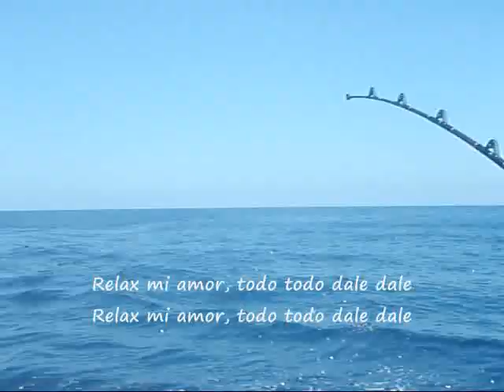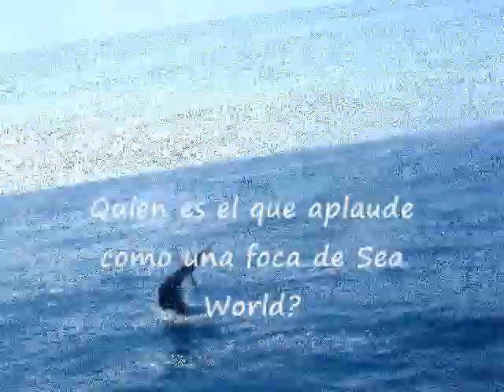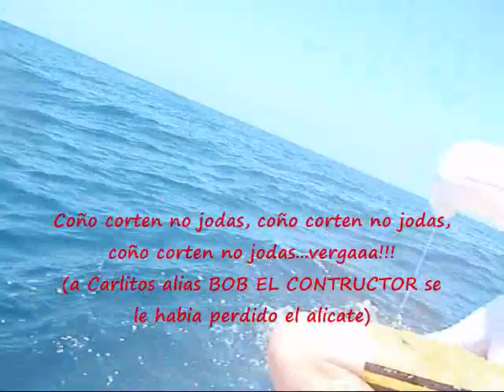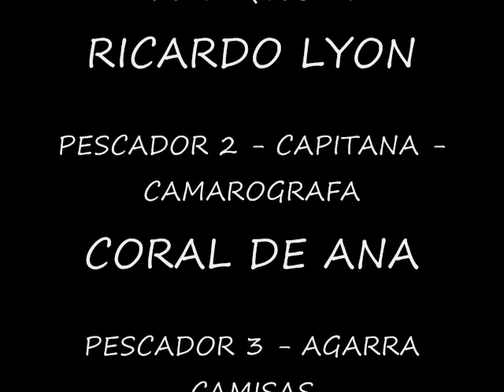Coricaro II - Bloopers Dia Sabado - Pesca Deportiva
Fecha: 09/10/2010
Lancha: Coricaro II
Lugar: Puerto La Cruz - Venezuela